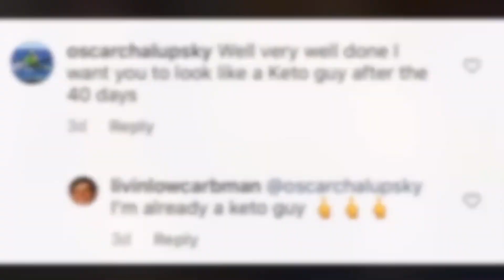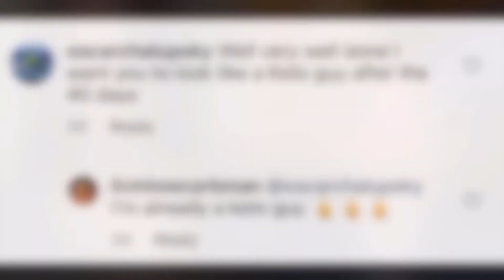One Step Deeper (Episode 17): The Most Meaningful Moments Of The One Step Deeper Podcast...So Far!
One Step Deeper Podcast with Jimmy Moore & Brittany Davis

Don’t miss the LIVE CHAT YouTube premier of the full 60-minute Episode 17 of the One Step Deeper Podcast on Sunday, March 21, 2021 at 4PM EST.
Best friends and cohosts Jimmy Moore and Brittany Davis take you deeper down the rabbit hole of conversation on mindset, belief, and living life than you’ve ever heard before on a podcast.⁣⁣
In Episode 17 of One Step Deeper, Jimmy and Brittany didn’t have time this week to record a new episode. So Jimmy decided to pull out the most memorable and best moments from the first sixteen episodes! ENJOY this special edition of the One Step Deeper Podcast.

Go check us out on Apple Podcasts, Spotify, Alexa, and wherever you listen to podcasts airing on Mondays. You can also listen at OneStepDeeperPodcast.com.